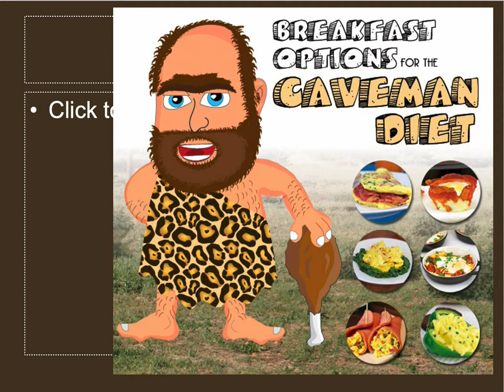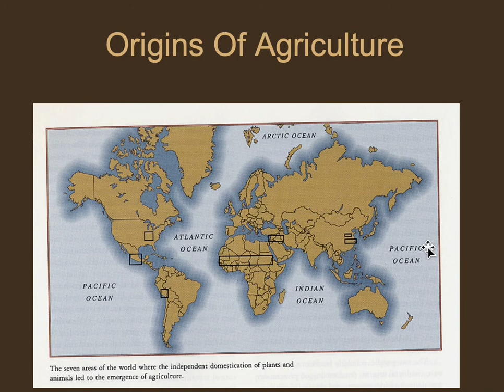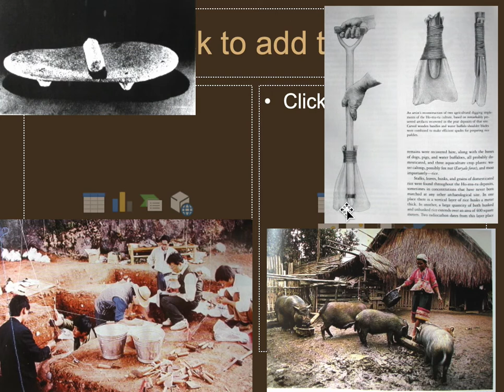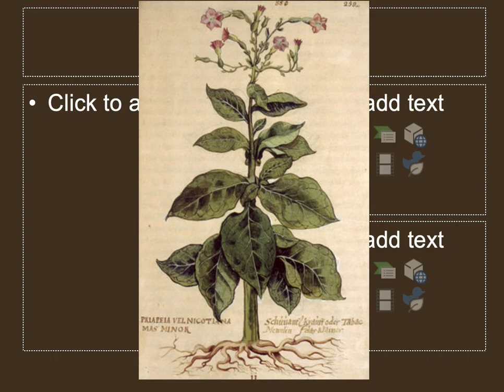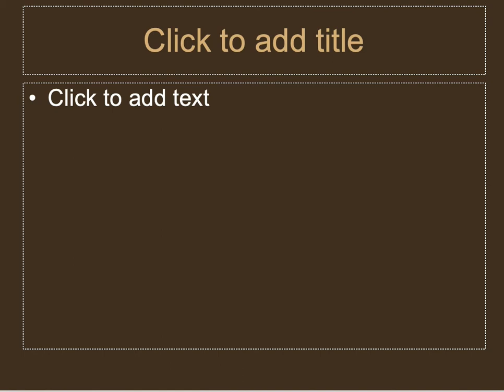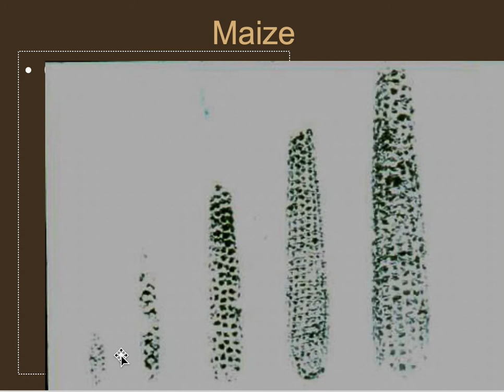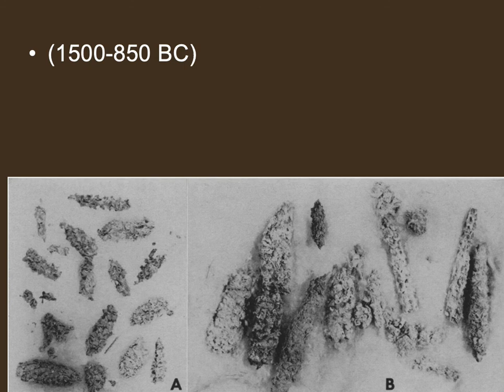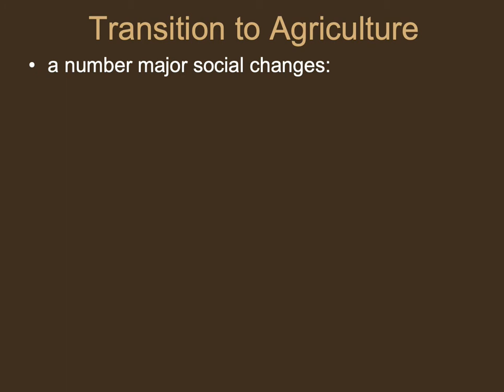F20 ANT 215 week 3 part 2